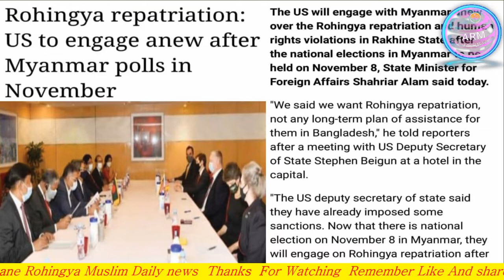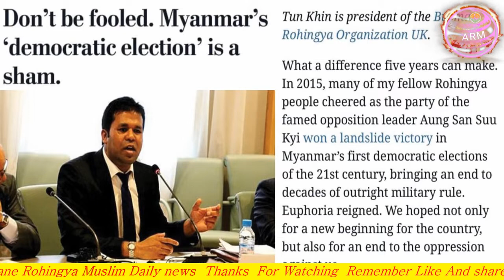TODAY 15 OCTOBER 2020 English News Translation in Rohingya Language By Mr Ismail